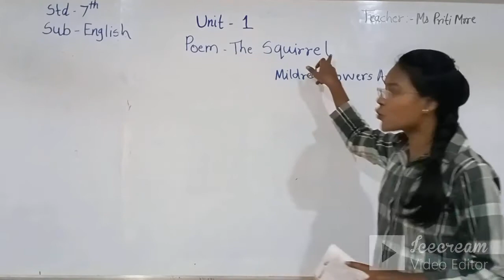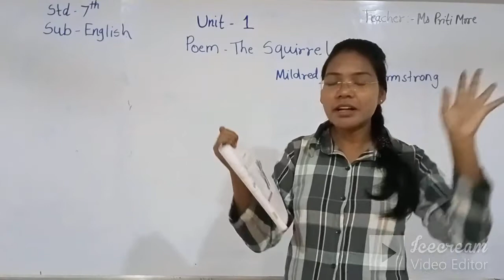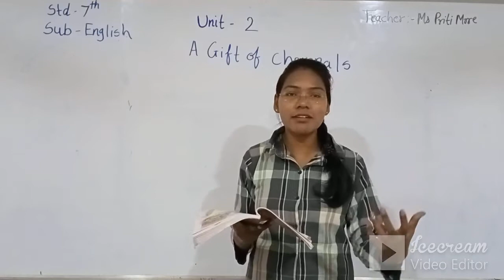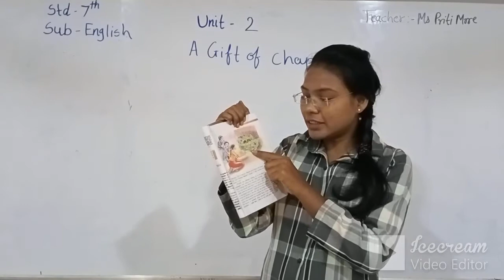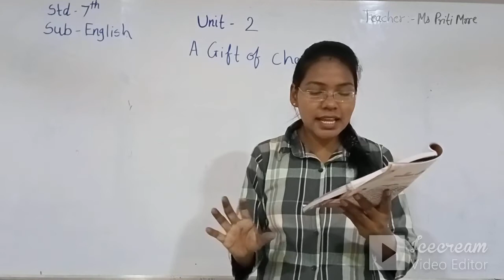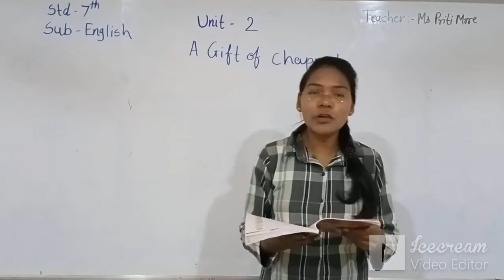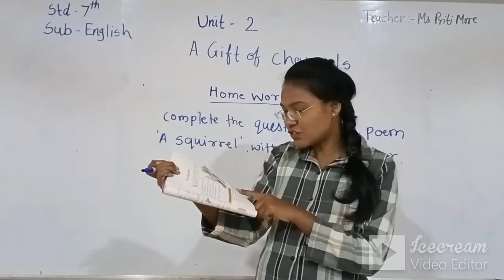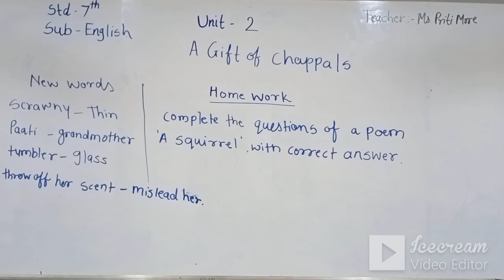STD 7 (ENG.MED) | ENGLISH | POEM | THE SQUIRREL & CH 02 THE GIFT OF CHAPPALS TEACHER PRITI MORE